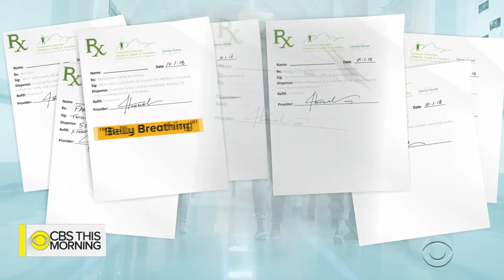Substance-free dorms at University of Vermont encourage wellness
In our series What's Working, we look at innovations that are paying off in America, from education to infrastructure. About one-quarter of today's college students admit they suffer consequences from drinking too much. Nearly 700,000 people say they've been assaulted by another student who had too much alcohol. A major university is turning to neuroscience to encourage kids to tap into their books instead of kegs. Jim Axelrod reports.